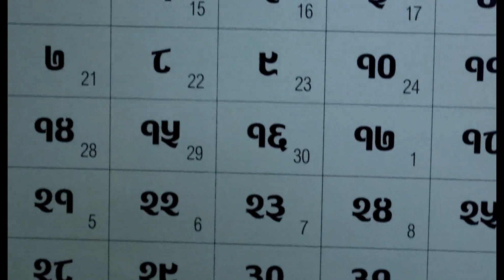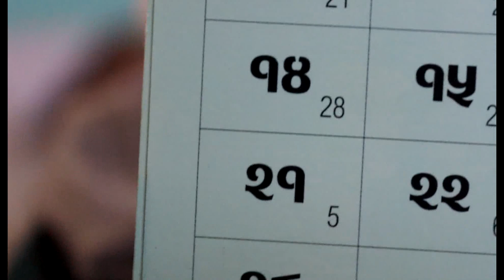Naming Ceremony In Nepal || Nawarn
This video is about the Nawran ceremony of  Tekendra Giri ( Mama ) and Nirmala Dhungena (Maiju ) daughter on 21th Asar 2077.
Video is edited with Adobe Premier Pro and Shot by Canon EOS 250D.
I would like to congratulate Both of them and Wishing for the great life ahead with Baby.

Main Theme
Naming Ceremony
Baby Naming
Baby Girl Naming
Naming Ceremony In Nepal
Hindu Naming Ceremony